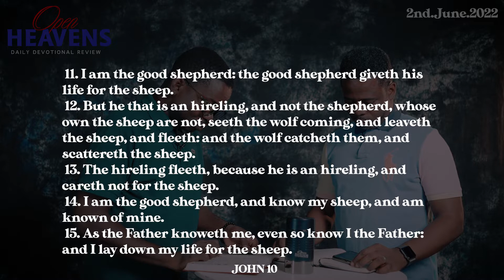2 June 2022. Pastor Adeboye's Open Heavens Daily Devotional Review.